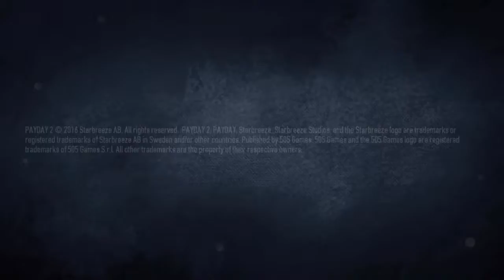Fastest Way To Farm Cards